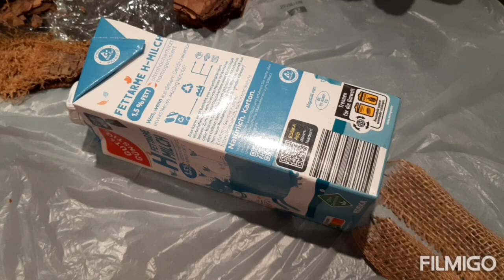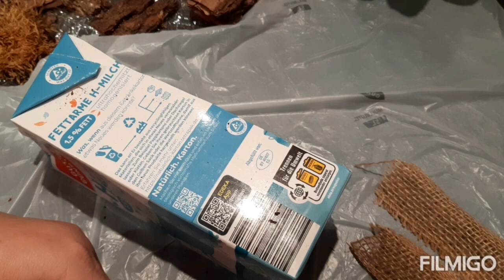Frühling#Oster#Materialwiederverwertung#einfaches Basteln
Du benötigst:

1 x leeren Milchbehälter
1 Cuttermesser
getrocknete Baumrinde
Heißklebepostole
1 leere Grillsoßenflasche
Jute-Band
Schmuckband
Blumenzwiebeln vorgezogene
Zweige
Draht-Lichterkette 20er, Batterien
2 Tulpen

Heißen Dank an Euch da draußen 👋